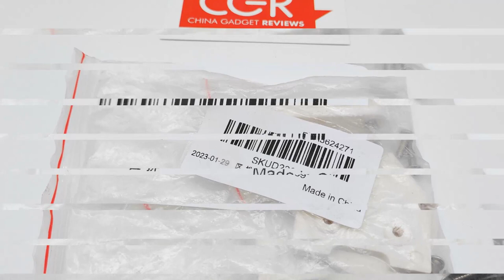Accessories Parts Fender Pad Foot Support Pad For M365 Electric Scooter - Photo Gallery